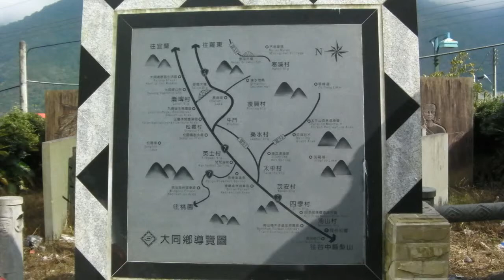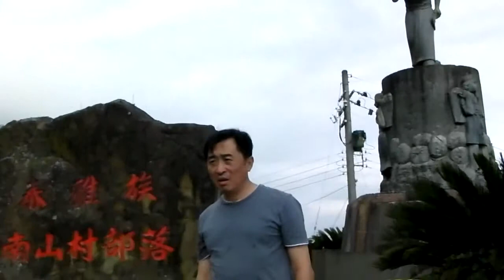20111023-7南山村部落.avi